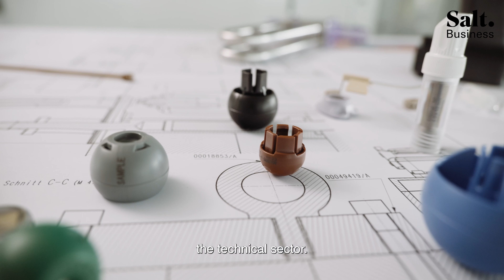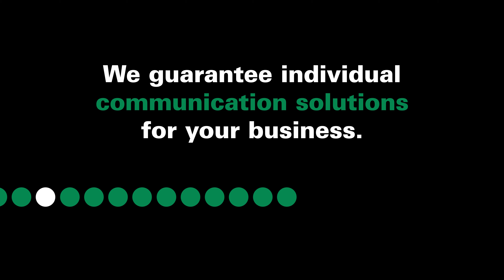Salt Business & Samaplast: a successful collaboration since 2016